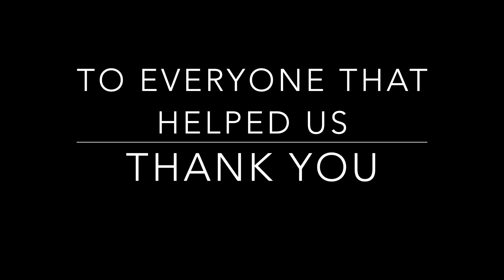COVID Cruise Dusy Ershim 2020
2 built 1stgen 4runners and a built 80 series cruiser tackle the first 9 miles of the Dusy. Unfortunately, one 4runner and the 80 broke down on Thompson Hill and stayed there for 48 hours while myself and my father wheeled back off the mountain to get parts to repair the two broken rigs. Luckily, a local wheeler helped us deliver multiple spare wheels to the downed Vics and we were able to get back off the mountain. While we didn't complete the trail, we had a blast and learned a lot in the process.